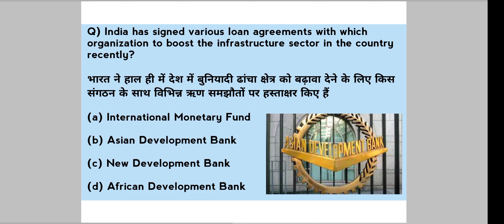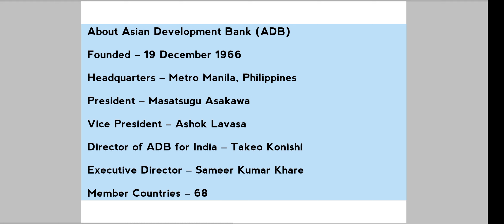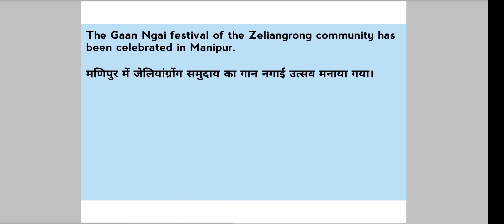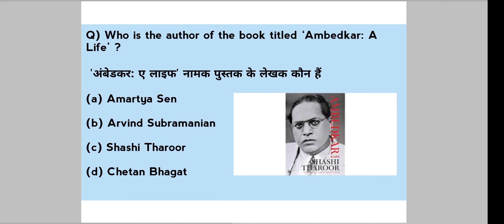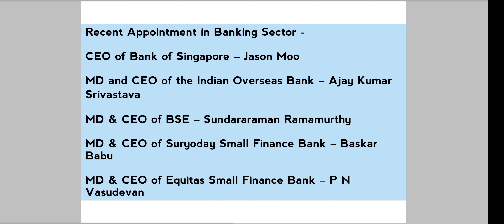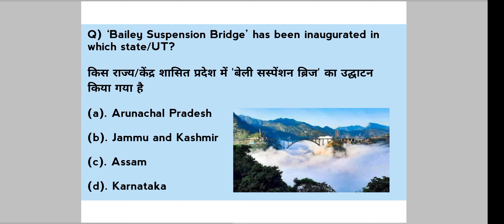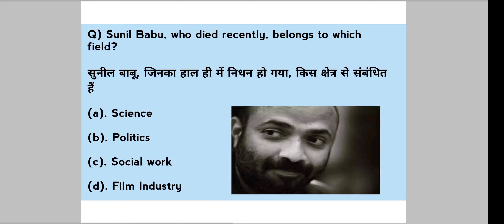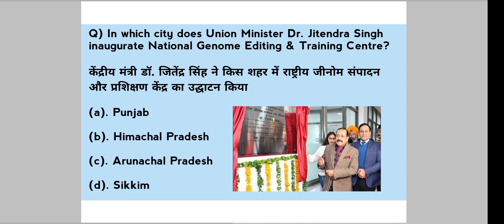7th January 2023 Current Affairs | SSC | Daily Dose |JKSSB | One Liner | Other Exams Helpfull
7th January 2023 Current Affairs | SSC | Daily Dose |JKSSB | One Liner | Other Exams Helpfull |